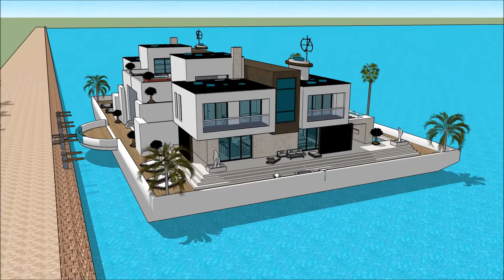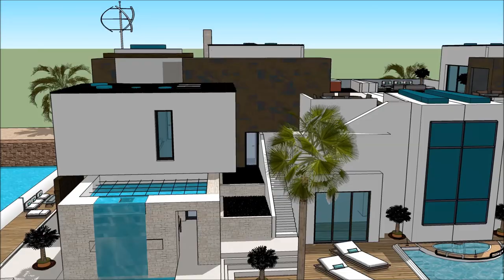스케치 업 3d 현대 집 디자인 건축물 멸실신고 건축가 미래 플로팅 빌라 송도 보트 하우스 100억 요트 집 모형 세계